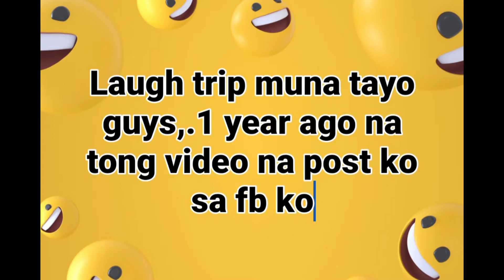throwback thursday (laughtrip muna tayo!) 😅😅😅 | ayhan duran tv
tamang bonding lang kame